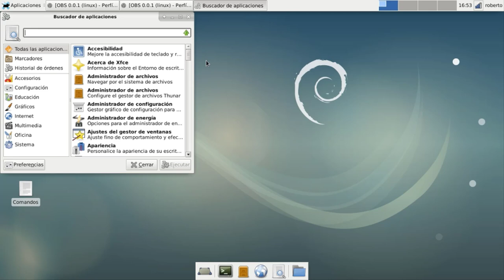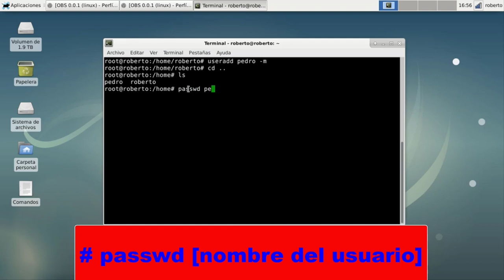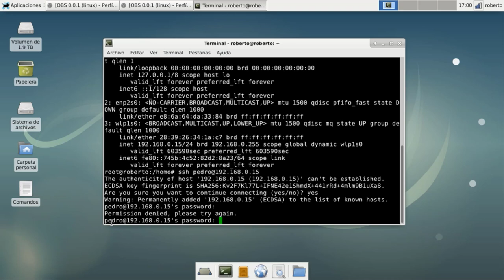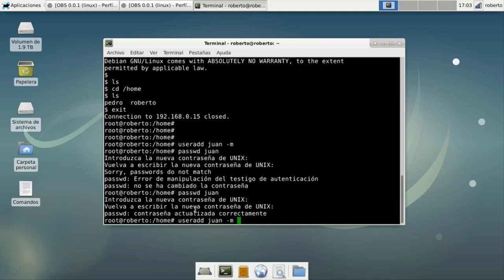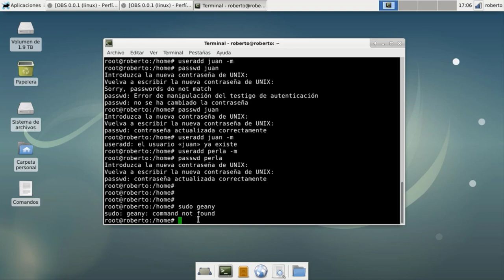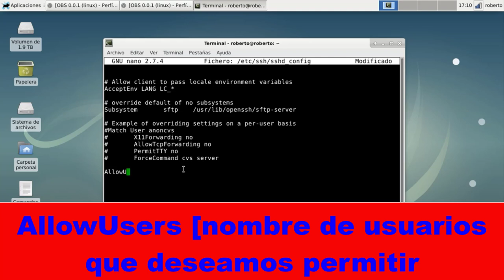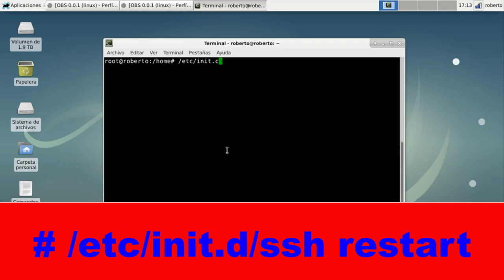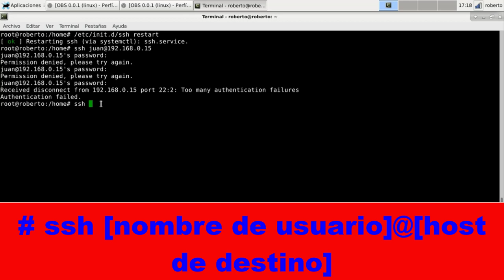¿CÓMO crear USUARIOS SSH en DEBIAN?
ABREME

Comandos Terminal:

-Logueamos como super usuario: $ sudo su
-Instalamos servidor de ssh: # apt-get install openssh-server
- Creamos usuario ssh: useradd [nombre del usuario sin corchetes en minúsculas]
-Asignamos una contraseña: # passwd [nombre del usuario sin corchetes]
Nota: Asigna una contraseña robusta
-Logueamos con el usuario: # ssh [nombre del usuario]@[host o nombre del servidor]
- yes
-Password del usuario asignada anteriormente
-Cerramos sesión en ssh: $ exit
-Ingresamos al archivo de configuración de ssh: # nano /etc/ssh/sshd_config
-Restringimos usuarios: # Restricción de usuarios
AllowUsers [nombres de los usuarios separados con un espacio y sin los corchetes]
DenyUsers  [nombres de los usuarios separados con un espacio y sin los corchetes]
MaxAuthTries [Número máximo de intentos de autenticación en número decimal]
MaxSessions [Número máximo de sesiones por un usuario en número decimal]
MaxStartups [Número máximo de sesiones abiertas en número decimal]
-Guardamos con la combinación de teclas: Ctrl+o ENTER
-Cerramos el documento editado con la combinación de teclas: Ctrl+x
-Reiniciamos el servicio de ssh: # /etc/init.d/ssh restart o service ssh restart
-Copiar en terminal con la combinación de teclas:  Ctrl+Shift+c
-Pegamos en terminal con la combinación de teclas: Ctrl+Shift+v